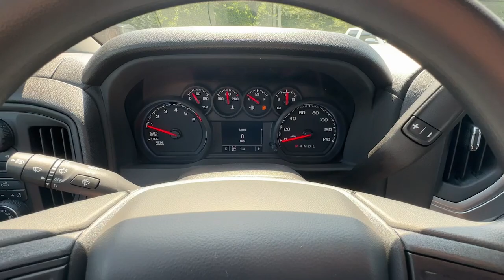2024 Chevrolet Silverado_1500 Jasper, Cartersville, Alpharetta, Dawsonville, Canton, North Georgia T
Sterling Gray Metallic New 2024 Chevrolet Silverado_1500 Custom available in Canton, Georgia at CHevrolet of Canton. Servicing the Jasper, Cartersville, Alpharetta, Dawsonville, North Georgia area.

Recent Arrival!Sterling Gray Metallic 2024 Chevrolet Silverado 1500 Custom 4WD 8-Speed Automatic 2.7L I4 Turbocharged DOHC 16V LEV3-SULEV30 310hp 8-Speed Automatic 4WD Black Cloth. Custom Convenience Package (Electric Rear-Window Defogger EZ Lift Power Lock & Release Tailgate LED Cargo Area Lighting Remote Vehicle Starter System and Theft Deterrent System (Unauthorized Entry)) Custom Value Package Dark Essentials Package (LPO) (Black Name Plates (LPO)) High Capacity Suspension Package Preferred Equipment Group 1CX (10-Way Power Driver Seat w/Lumbar 120-Volt Bed Mounted Power Outlet 120-Volt Interior Power Outlet 3.5 Monochromatic Display Driver Info Center Bluetooth For Phone Chevrolet Connected Access Capable Color-Keyed Carpeting Floor Covering Deep-Tinted Glass Dual Rear USB Ports (Charge Only) Electrical Steering Column Lock Electronic Cruise Control Front Frame-Mounted Black Recovery Hooks Front Rubberized Vinyl Floor Mats HD Rear Vision Camera Manual Tilt Wheel Steering Column OnStar & Chevrolet Connected Services Capable Power Front Windows w/Driver Express Up/Down Power Front Windows w/Passenger Express Down Power Rear Windows w/Express Down Rear 60/40 Folding Bench Seat (Folds Up) Rear Rubberized-Vinyl Floor Mats Remote Keyless Entry SiriusXM Radio Standard Tailgate and Wi-Fi Hot Spot Capable) Trailering Package (Hitch Guidance) TurboMax Blackout Package (4 Black Round Assist Steps (LPO) and Wheels: 20 x 9 High Gloss Black Painted Alum) 8-Speed Automatic 4WD Black Cloth 3.42 Rear Axle Ratio 4-Wheel Disc Brakes 40/20/40 Front Split-Bench Seat 6 Speakers 6-Speaker Audio System ABS brakes Air Conditioning Alloy wheels AM/FM radio: SiriusXM Auto High-beam Headlights Auto-Locking Rear Differential Automatic Emergency Braking Brake assist Bumpers: body-color Cloth Seat Trim Compass Delay-off headlights Driver door bin Driver vanity mirror Dual front impact airbags Dual front side impact airbags Electronic Stability Control Following Distance Indicator Forward Collision Alert Front anti-roll bar Front Black Bowtie Emblem (LPO) Front Center Armrest w/Storage Front Pedestrian Braking Front reading lights Front wheel independent suspension Fully automatic headlights Heated door mirrors Illuminated entry Integrated Trailer Brake Controller IntelliBeam Automatic High Beam On/Off Lane Keep Assist w/Lane Departure Warning Low tire pressure warning Multi-Flex Tailgate Occupant sensing airbag Outside temperature display Overhead airbag Overhead console Panic alarm Passenger door bin Passenger vanity mirror Power door mirrors Power driver seat Power steering Power windows Premium audio system: Chevrolet Infotainment 3 Radio data system Radio: Chevrolet Infotainment 3 System Rear reading lights Rear step bumper Rear Wheelhouse Liners Rear window defroster Remote keyless entry Security system Single Outlet Exhaust Speed control Speed-sensing steering Split folding rear seat Tachometer Tilt steering wheel Traction control Trip computer Variably intermittent wipers Voltmeter and Wheels: 20 x 9 Bright Silver Painted Aluminum.Chevrolet of Canton 250 Liberty Blvd Canton Georgia 30114 .
AUTO-LOCKING REAR DIFFERENTIAL,TRANSMISSION  8-SPEED AUTOMATIC  ELECTRONICALLY CONTROLLED  with overdrive and tow/haul mode. Includes Cruise Grade Braking and Powertrain Grade Braking (STD),REAR AXLE  3.42 RATIO,TURBOMAX BLACKOUT PACKAGE  includes (PDB) Dark Essentials Package  LPO  (RVS) 4 Black round assist steps  LPO  and (RD5) 20 High Gloss Black painted wheels,LPO  ASSIST STEPS - 4 BLACK - ROUND  (dealer-installed),LPO  BLACK NAMEPLATES  (dealer-installed),SEATS  FRONT 40/20/40 SPLIT-BENCH  with covered armrest storage and under-seat storage (lockable) (STD),TRAILER BRAKE CONTROLLER  INTEGRATED,LPO  DARK ESSENTIALS PACKAGE  includes (RIK) Black Silverado nameplates  along with where applicable  Black Custom/LT/RST/LTZ/High Country/Z71/6.2L/Duramax badges  LPO  (SFZ) Black bowtie  LPO and (SB7) Black tailgate CHEVROLET lettering  LPO  (dealer-installed),AUDIO SYSTEM  CHEVROLET INFOTAINMENT 3 SYSTEM  7 diagonal HD color touchscreen  AM/FM stereo  Bluetooth audio streaming for 2 active devices  voice command pass-through to phone  Wireless Apple CarPlay and Wireless Android Auto compatibility (STD),LPO  BLACK BOWTIE EMBLEM  FRONT  (dealer-installed) When ordered with (QK2) Multi-Flex tailgate  will include Black tailgate bowtie.),STEERING COLUMN LOCK  ELECTRI